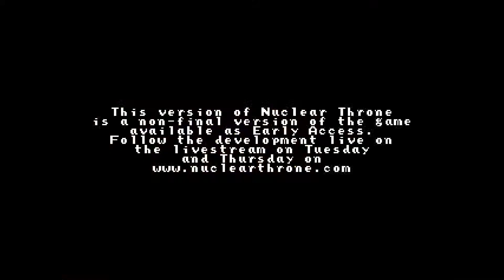Nuclear Throne Pt 1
This is my first video on Nuclear throne enjoy :D no mic :P